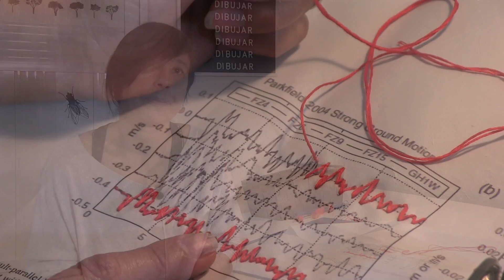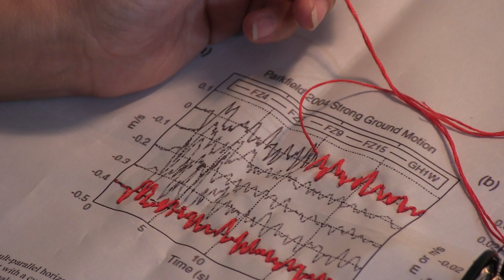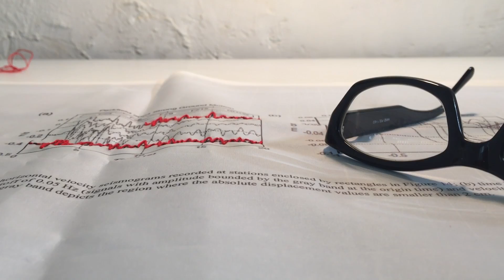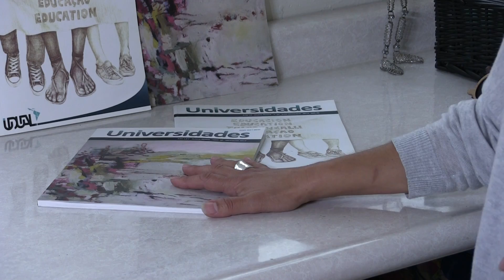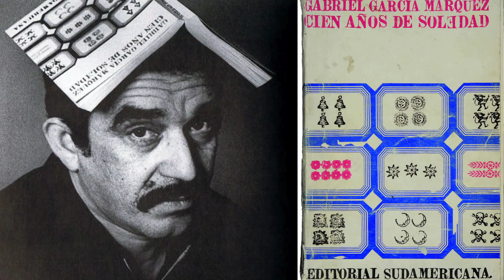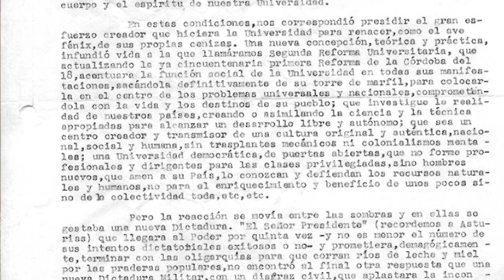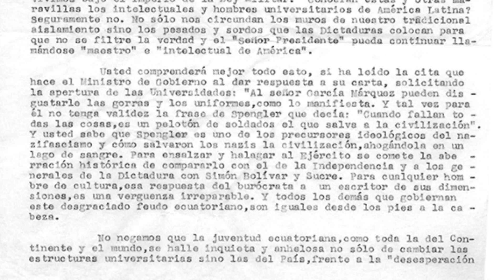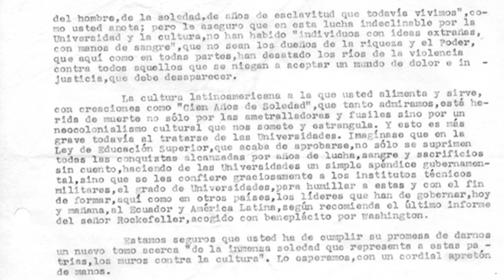Universidad y Ciudadanía ( 2 de 2 )